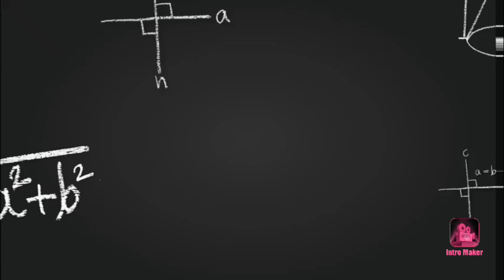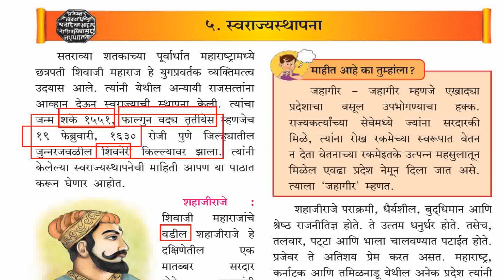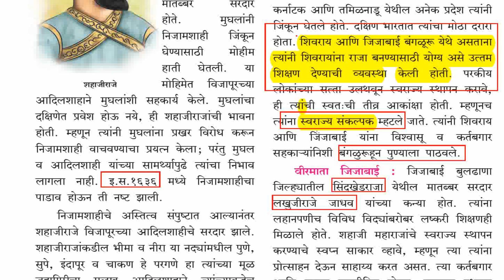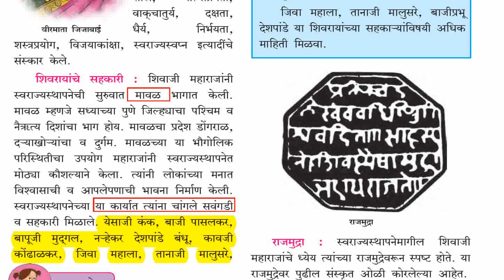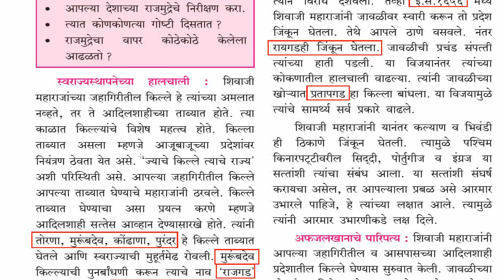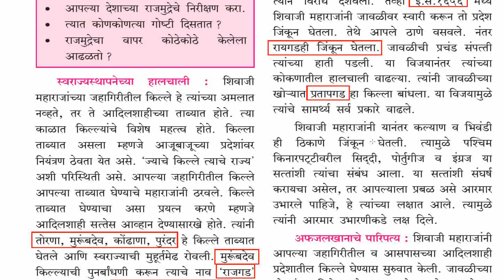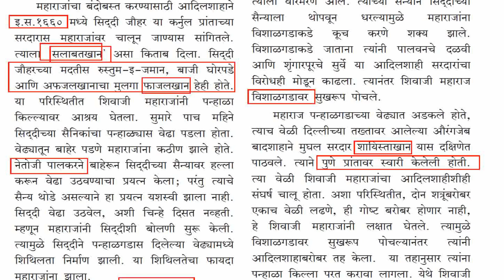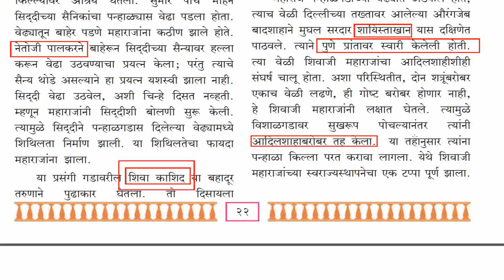Madhyayugin bharat History | Medieval History Of India | State Board 7th History: Chapter 6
** Watch All Chapters ***

*** The List of Equipment I used for making a videos are as Follows***

1) HP LAPTOP
2) PEN TABLET
3) BOYA MIC